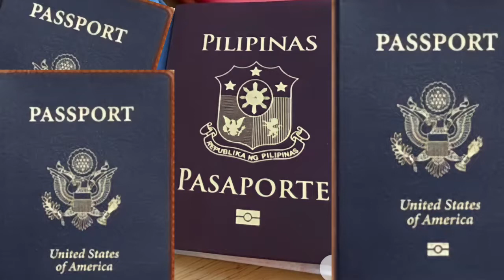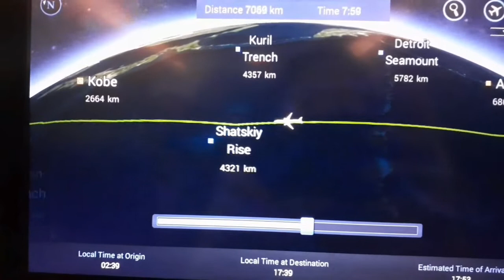THE LACEY FAMILY: Traveling to the Philippines | Lik | Life in Kentucky